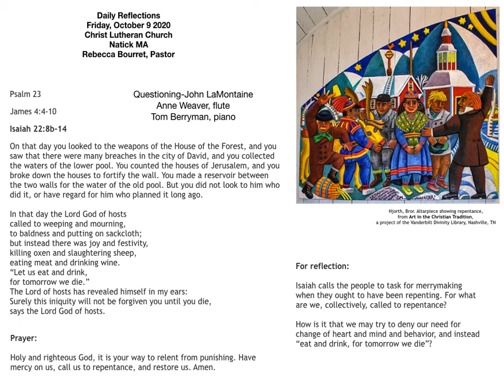Daily Reflections for October 9 by Pastor Rebecca Bourret